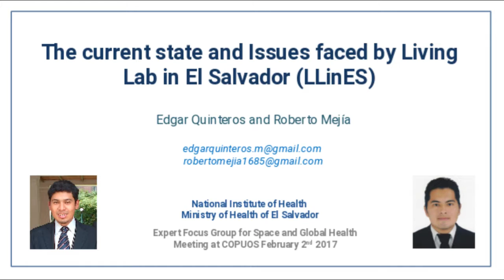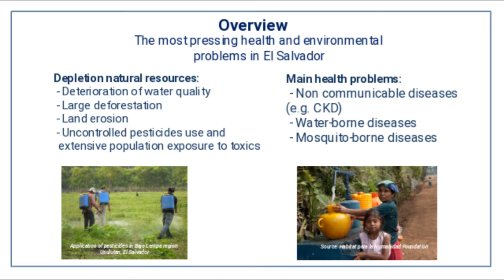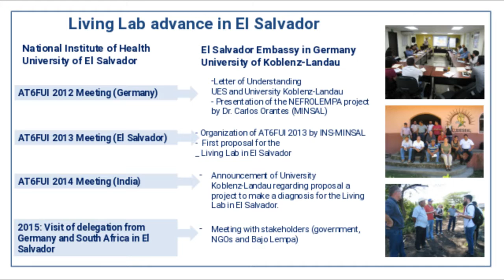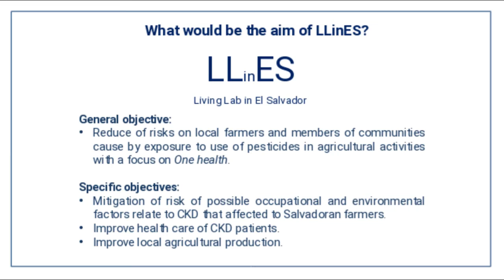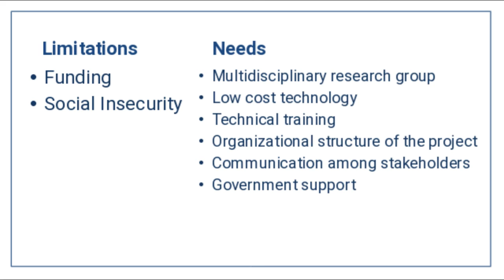The current state and issues faced by Living Lab in El Salvador (LLinES)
Edgar Quinteros & Roberto Mejia (National Institute of Health, Ministry of Health of El Salvador)

Expert Focus Group - Space & Global Health
54th Session STSC 2017 Vienna